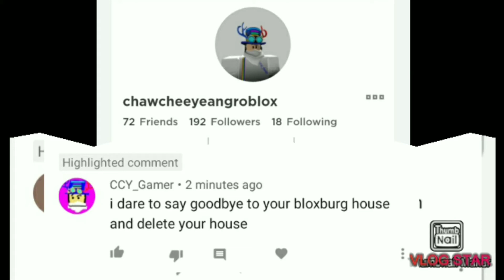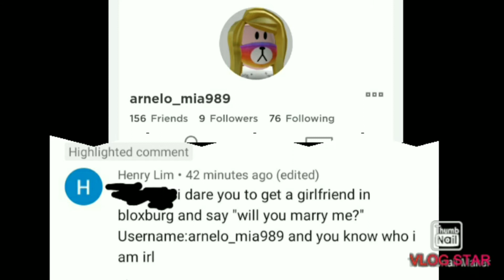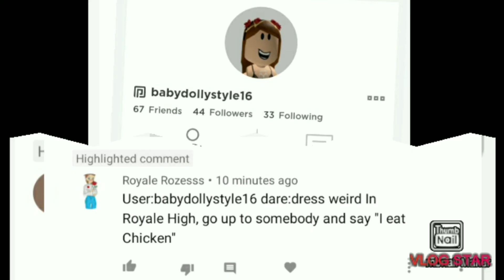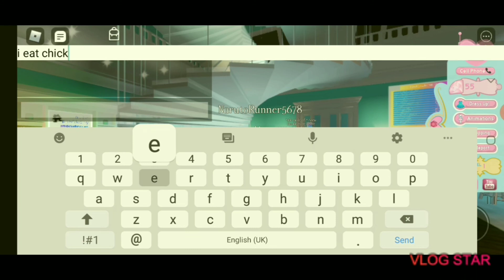Roblox Dares [BIRTHDAY SPECIAL]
Sorry for some wrong spelling or bad caption
TYSM YOU GUYS ROCK